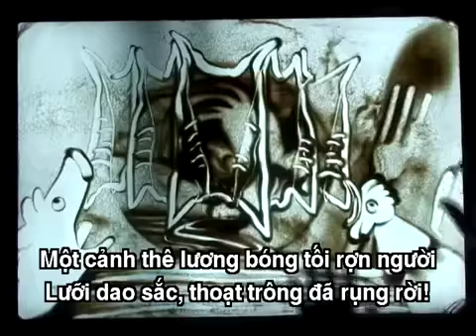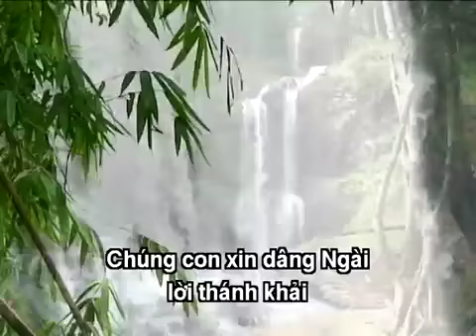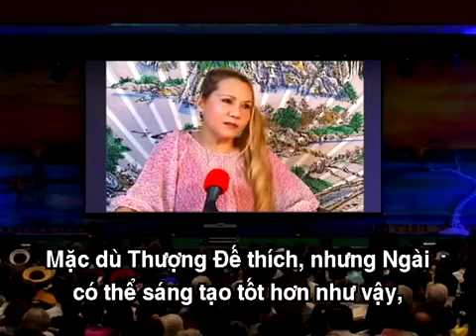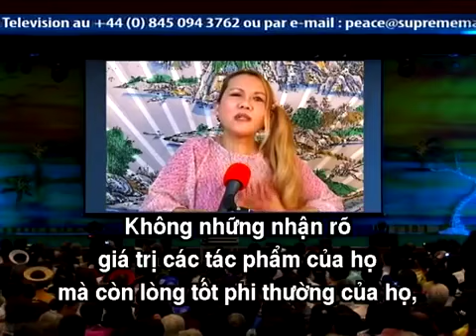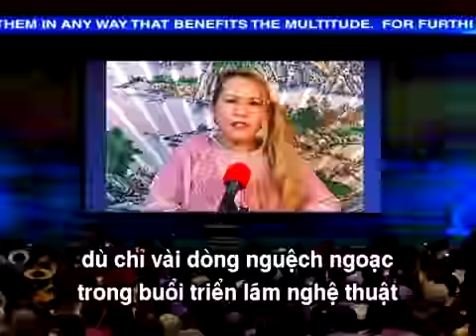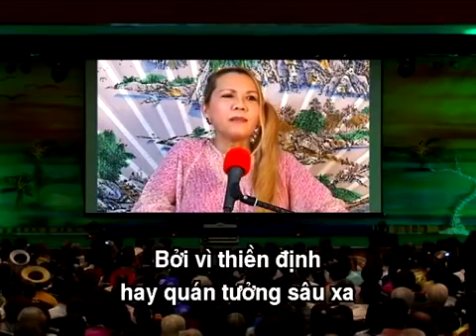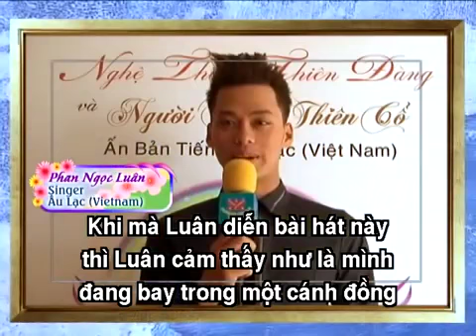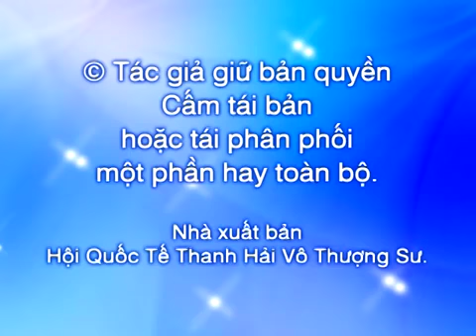2/3 Lễ Ra Mắt Sách Nghệ Thuật Thiên Đàng và Thi Tập Người Tình Thiên Cổ của Thanh Hải Vô Thượng Sư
( P.2 / 3 ) Nhạc Hội Ra Mắt Sách Nghệ Thuật Thiên Đàng và Thi Tập Người Tình Thiên Cổ của Thanh Hải Vô Thượng Sư